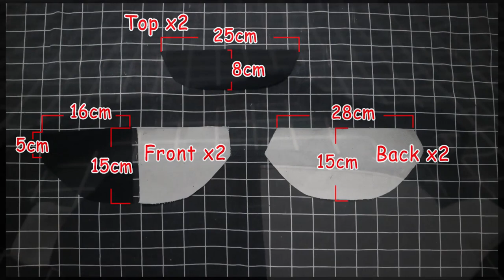DIY/How to make fanny bag/Color block/ Easy tutorial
In this video I'll show you how to make fanny bag easy tutorial. I hope you love it!